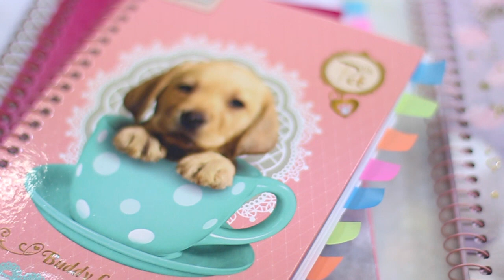Caderninho de Organização 2015